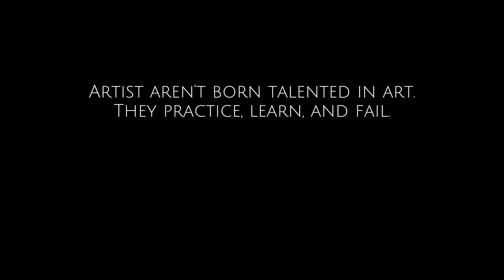My Art Progress through the year (2019-2022) | Bewareofthisone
Hello Beautiful people of Youtube, It is I, Bewareofthisone! Today I present you with, my amazing growth once again! Since a bunch of people want to show their growth through this meme, I thought why not! Especially since I remade an old art piece from a while back. NOTE; this is not part of the Lorelei series! Anyways I hope you enjoy/are enjoying/enjoyed my video! Beware of the next one

Credits:
Audios used:
World’s Smallest Violin by AJR

Apps I use:
-IbisX Paint
-CapCut

Extra

My Pronouns: Any (Most Masculine🏳️‍🌈)

Random Note: Listen to the end of the video if you want to be a good artist!

Relax have a ♻️ Recycle symbol, since I keep recycling my art!